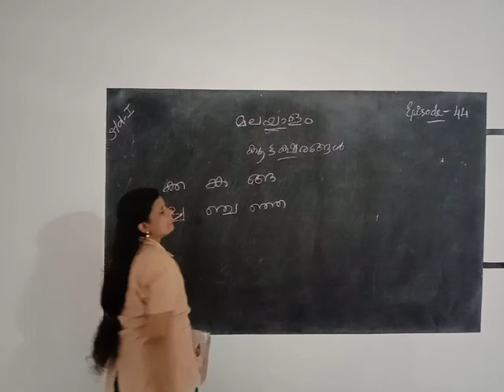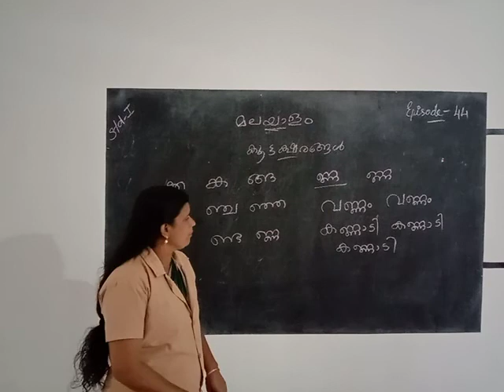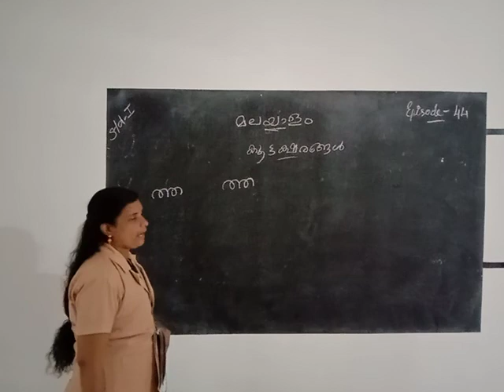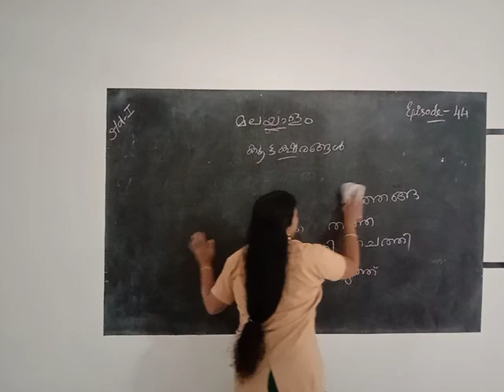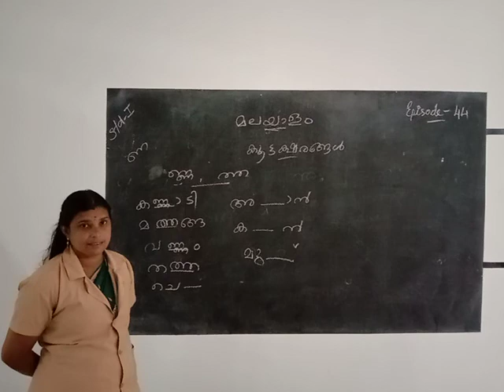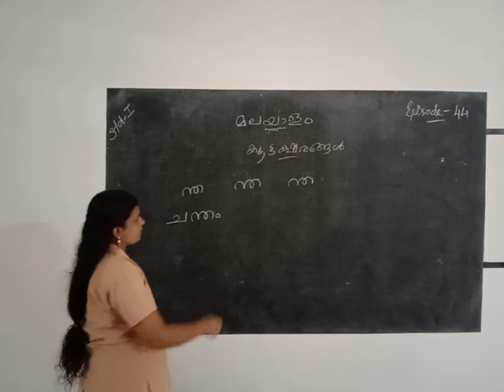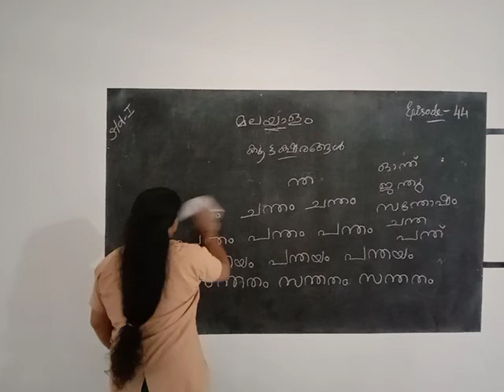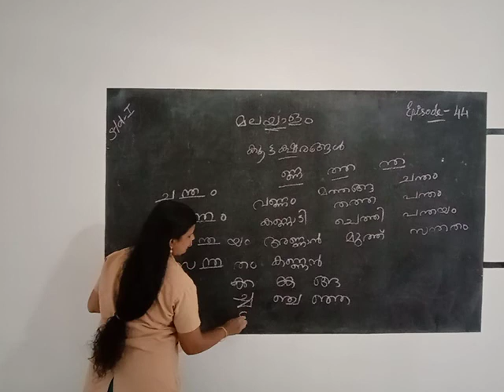HMCS CLASS I MALAYALAM EPISODE 44